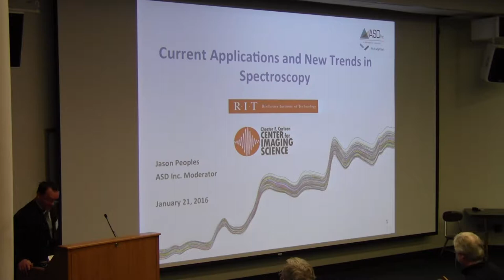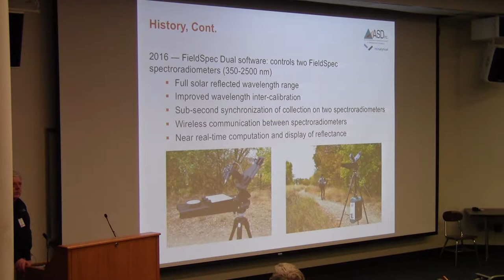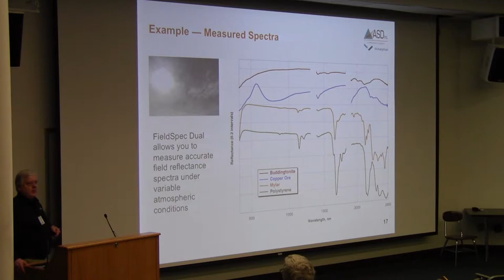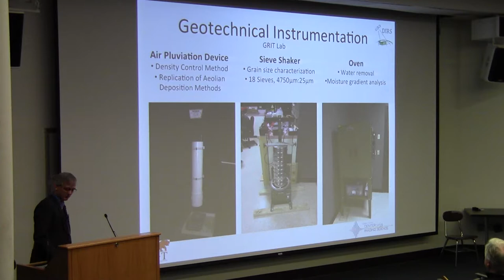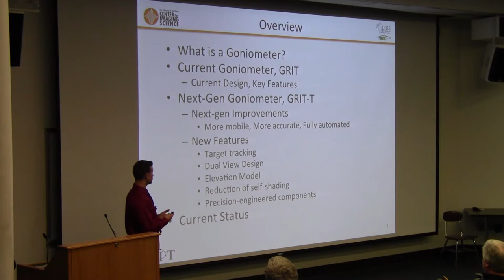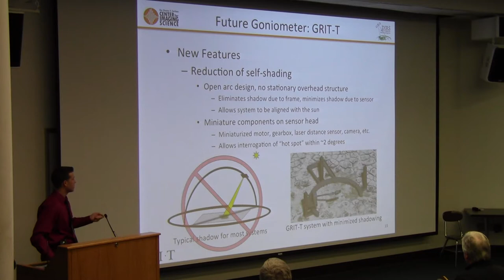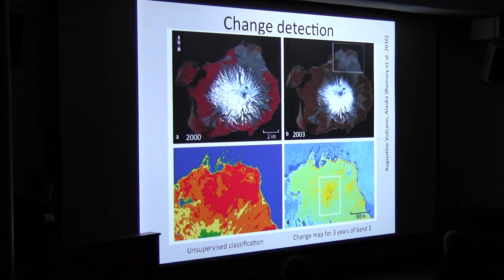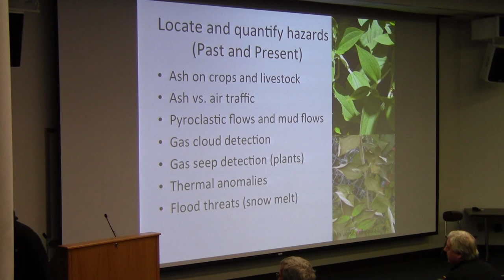ASD RIT Conference AM Sessions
ASD/RIT Conference 21Jan2016
Morning Sessions